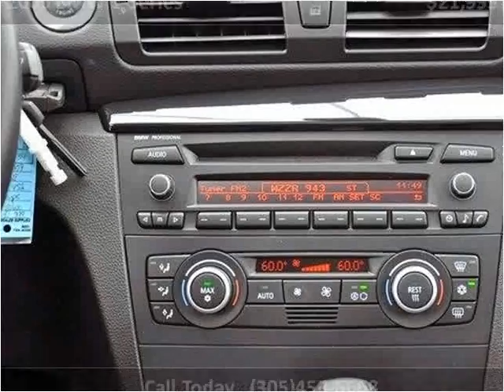2009 BMW 1-Series Used Cars Lake Worth FL